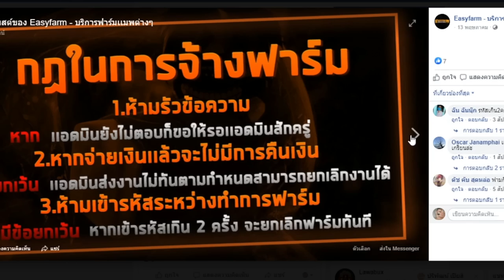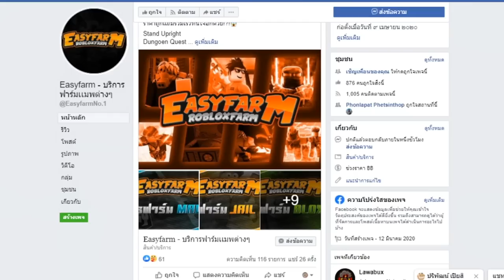สู้กับค่าหัว 12 โครตโหด สู้กันนานมาก!!